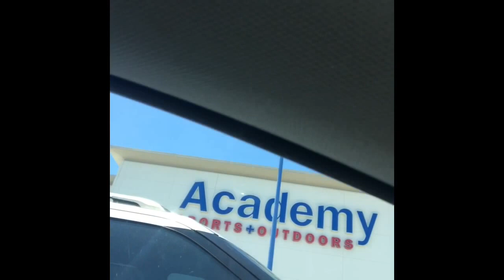Vale & Yessi swim caps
Out to buy swim caps for the first time @ Academy sports + outdoors